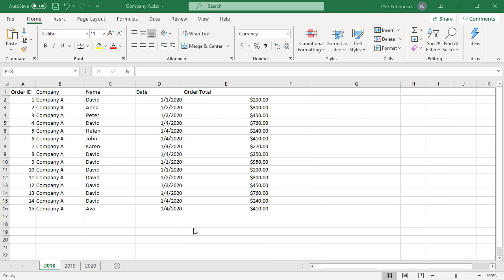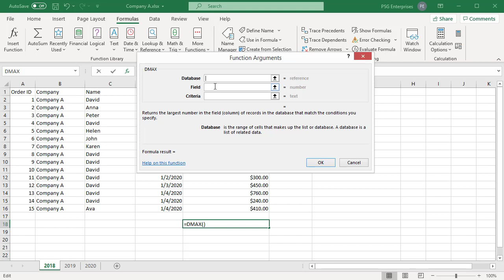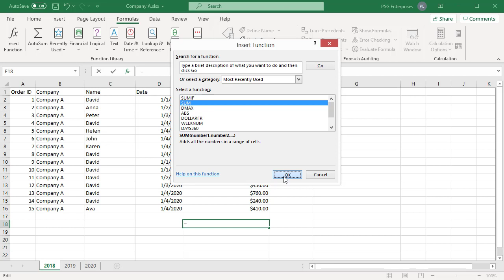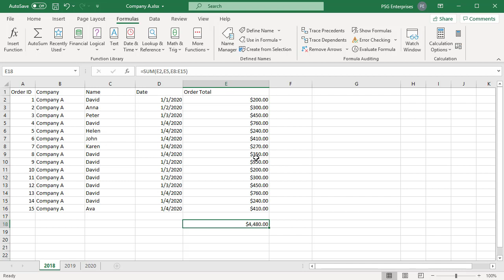How to use Insert Function Dialogue box to enter formulas in Excel - Office 365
Using Insert Function dialogue box you can enter formulas into cells with out typing. You can search a function for your task by giving brief description of what you are trying to do in the search box. The Insert Function dialogue box gives description of what the function does and also the arguments of the function.